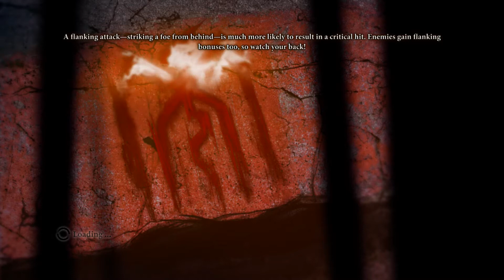Dragon Age 2 Mission Loose Ends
Hello my name is visual walkthrough i am here to help you out with a game called Dragon Age 2  .